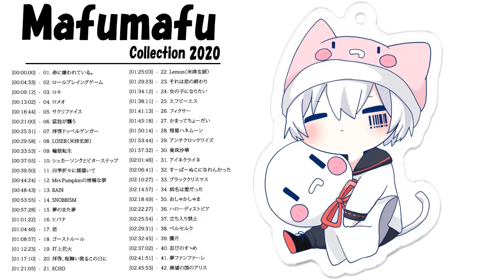まふまふベストヒットフルプレイリスト - mafumafu Best Hits Full Playlist 2020 - まふまふメドレーベストソングフルアルバム - Best of まふまふ